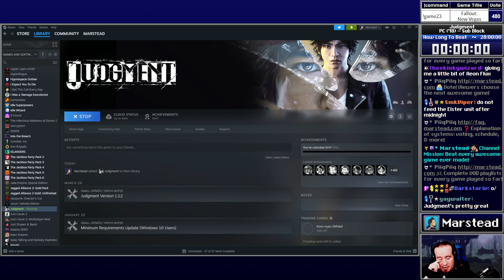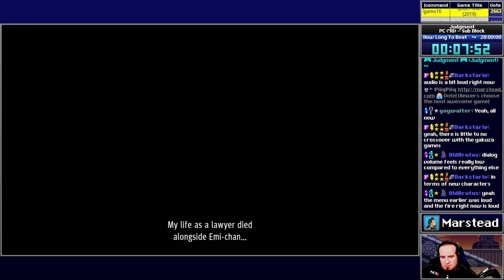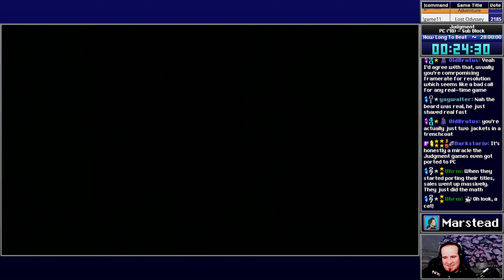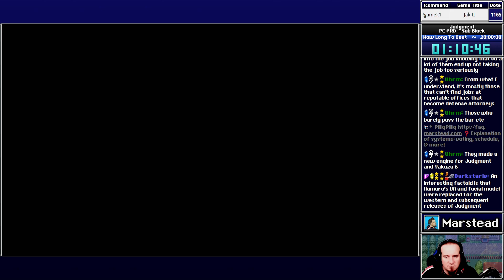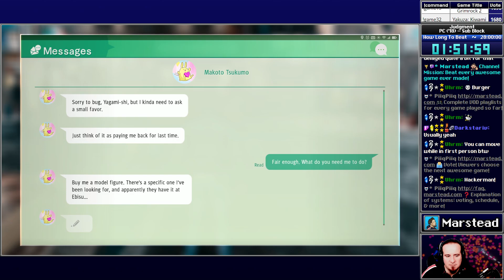▶️ Start Playthrough - Judgment [Blind] (Episode 1)